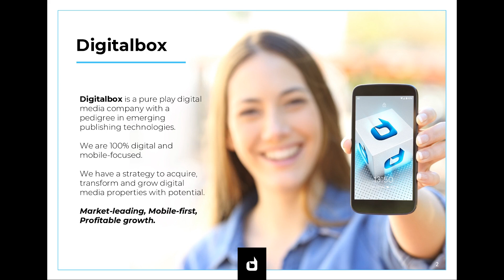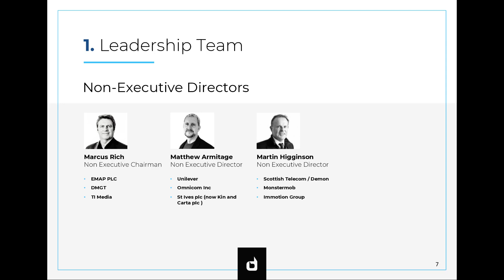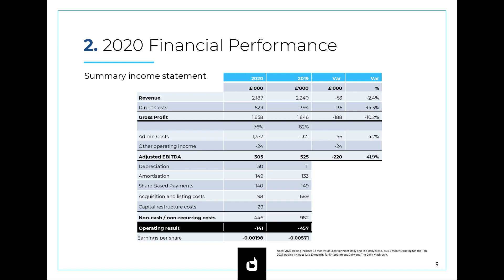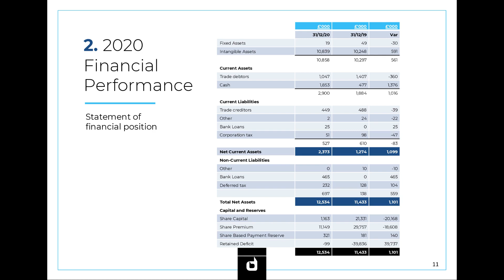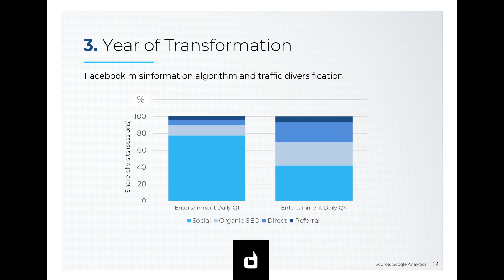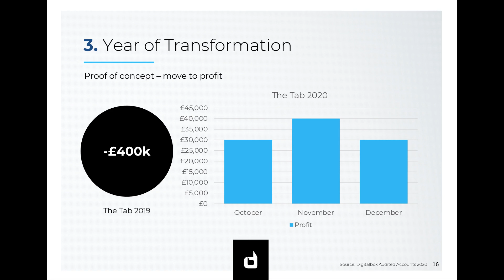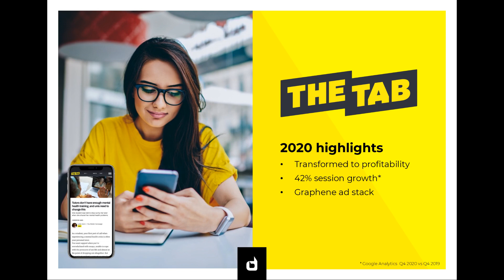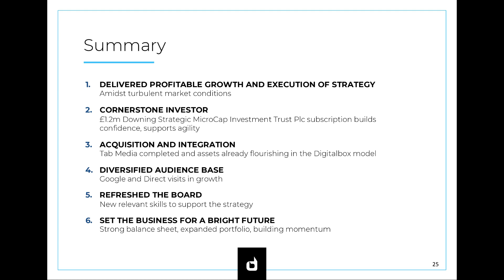DIGITALBOX PLC - Full Year Results Presentation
To be informed of all DIGITALBOX PLC's upcoming presentations, register at InvestorMeetCompany